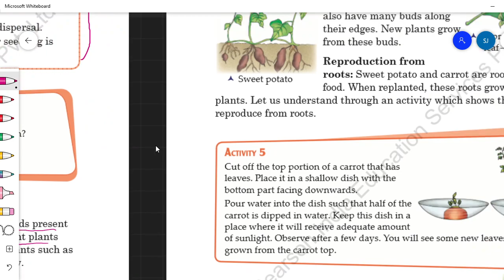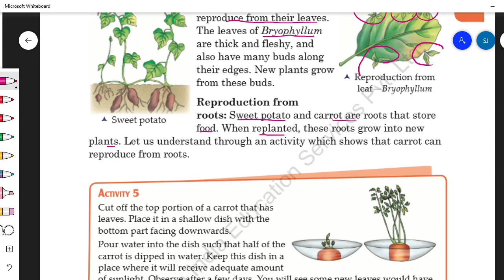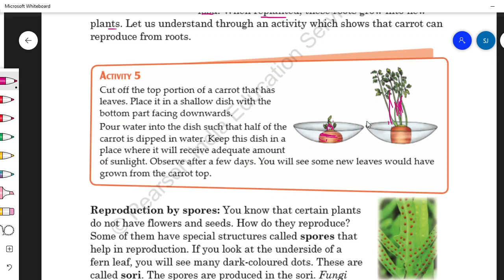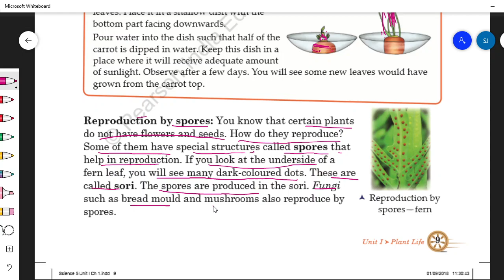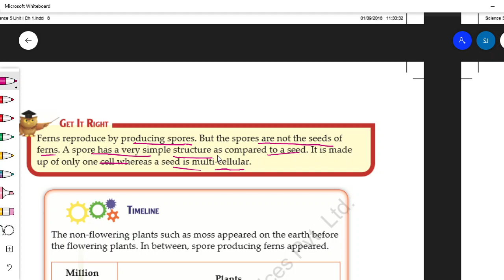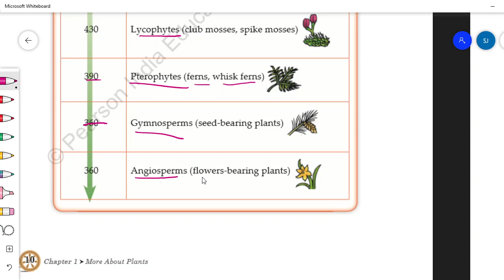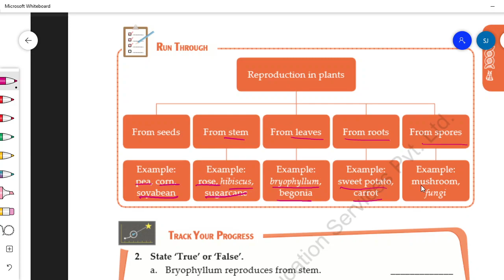Science class 5 ch 1 reading L 3